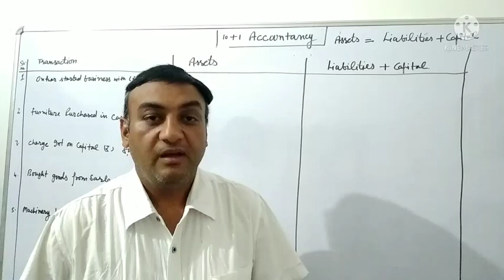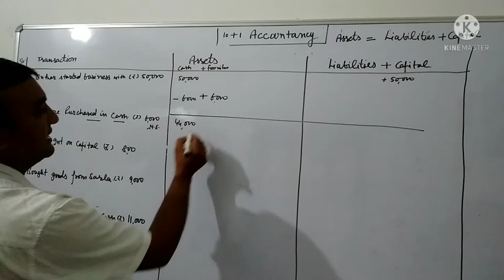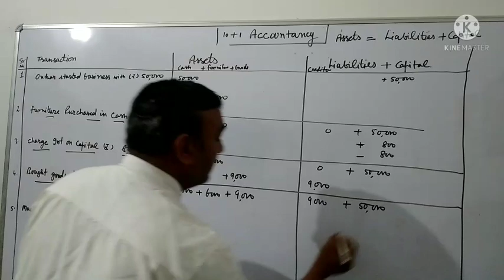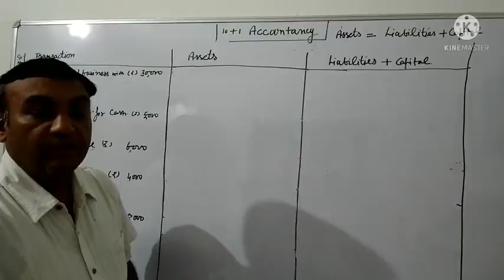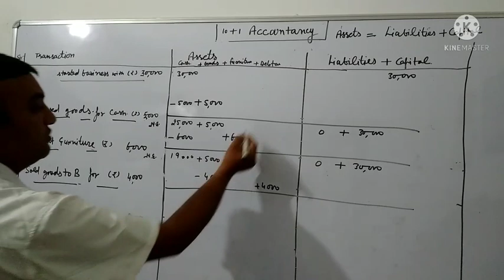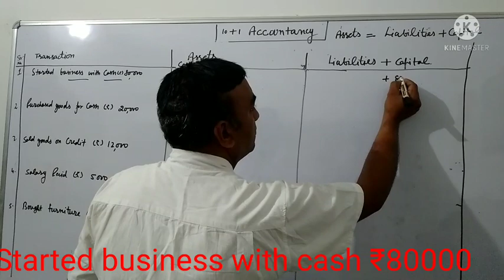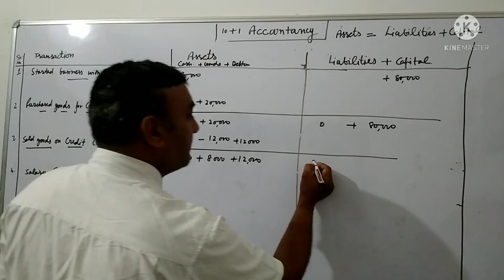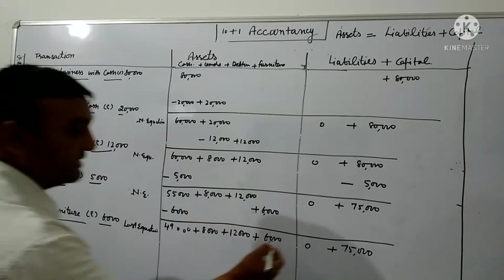Accounting Equation Board Questions2019, 2020,2021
Manoj kumar lecturer commerce GSSS Mubarikpur Teh Amb Distt Una Hp